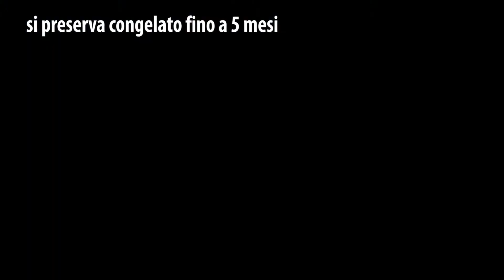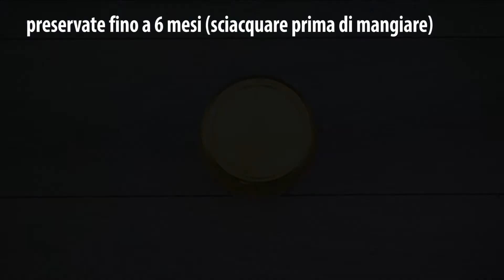13 trucchi semplici ed efficienti per preservare gli alimenti - facili da applicare! Eccoli!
13 trucchi semplici ed efficienti per preservare gli alimenti - facili da applicare! Eccoli!| Perfetto

Super consigli e trucchi per mantenere gli alimenti freschi più a lungo! Condividi queste idee utili con i tuoi amici!